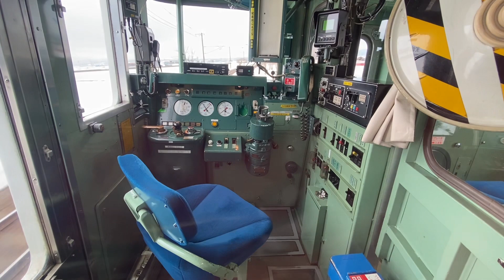【コスパ良し】時間をかけずに国鉄車キハ40を楽しむ！